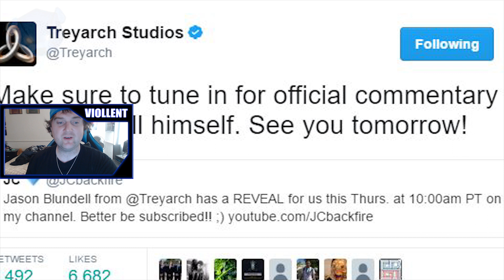Zombies: Chronicles ☆ NEW 17 CONCEPT ART IMAGES!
► BLACK OPS 3 ZOMBIES! DLC 5 NEWS! ANNOUNCEMENT COMING!

"Those Who Arrive, Survive!"
-GRIZZ Viollent